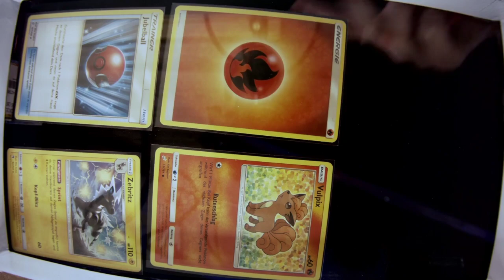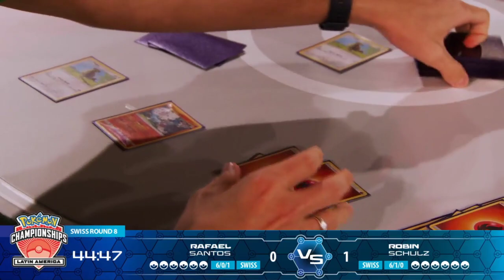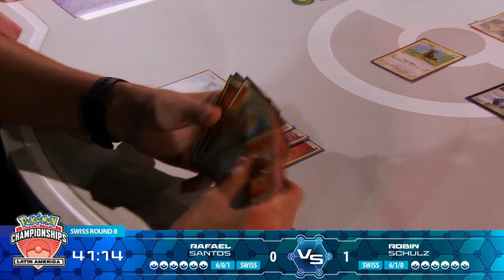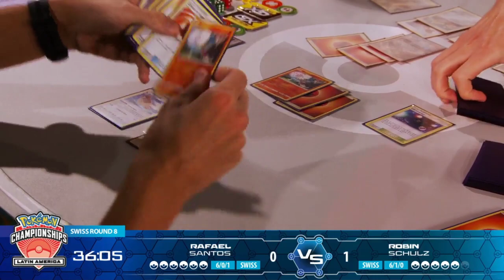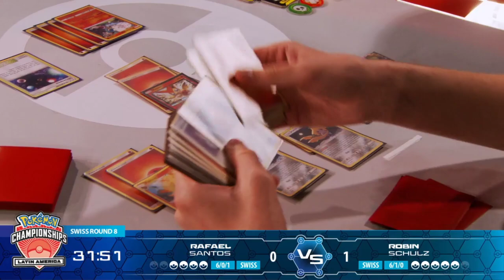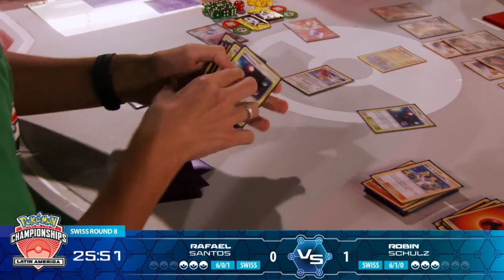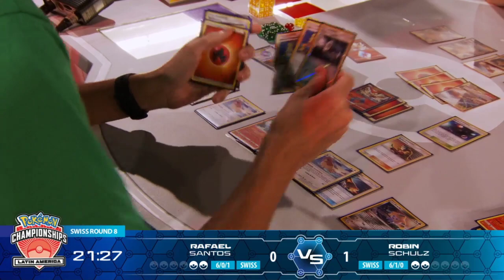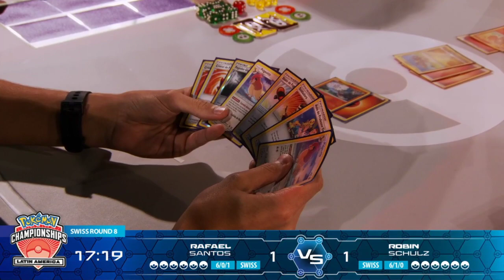TCG Robin Schulz Vs Rafael Santos R8 -2020 Pokémon Latin America International Championships